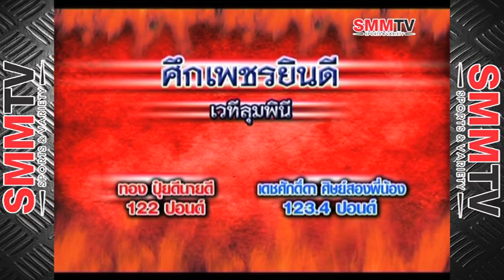ทอง vs เดชศักดา / Thong vs Dechsakda | 7 Feb 2014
ทอง ปุ๋ยดีนายดี vs เดชศักดา ศิษย์สองพี่น้อง
Thong Puideenaidee (red) vs Dechsakda Sitsongpeenong (blue)

รายการคู่มันส์มวยไทย ทางสถานีกีฬา SMM TV
ติดตามได้ในวันจันทร์-ศุกร์ เวลา 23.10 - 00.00 น.